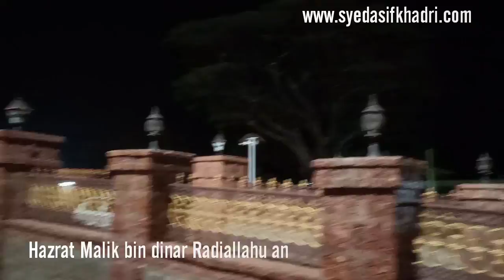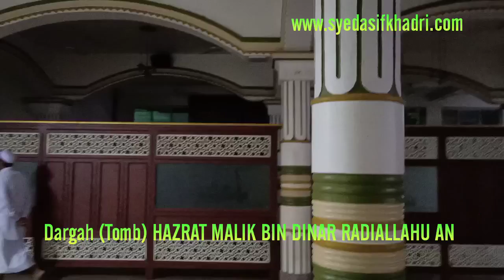Sohabi Hazrat Malik Bin Dinaar Radiallahu an | Syed Asif Khadri